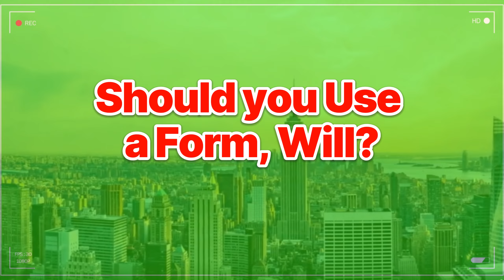Should you Use a Form Will? J. Michael Young